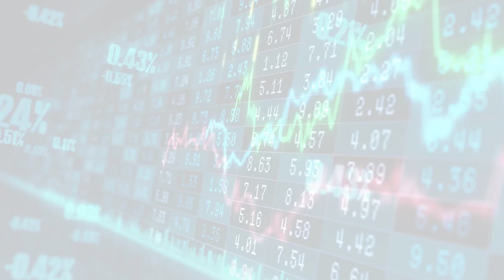MarketWatchLists: Diversified Consumer Services Update for Thursday, September 14, 2023, 17:05 EST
MarketWatchlists DiversifiedConsumerServices Watchlist.

Watchlist Companies:
- Yum China Holdings Inc (YUMC) USD 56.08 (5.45%)
- Sirius XM Holdings (SIRI) USD 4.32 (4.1%)
- Warner Bros Discovery Inc (WBD) USD 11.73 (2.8%)
- Booking Holdings Inc (BKNG) USD 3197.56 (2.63%)
- Charter Communications (CHTR) USD 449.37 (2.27%)
- Restaurant Brands Int (QSR) USD 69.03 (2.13%)
- Liberty Media Corp (FWONA) USD 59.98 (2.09%)
- Yum! Brands (YUM) USD 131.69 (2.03%)
- Darden Restaurants Inc (DRI) USD 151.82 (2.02%)
- Marriott International (MAR) USD 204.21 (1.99%)
- Hilton Worldwide Holdings (HLT) USD 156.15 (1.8%)
- Cintas Corp (CTAS) USD 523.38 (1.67%)
- Walt Disney Company (DIS) USD 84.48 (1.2%)
- Rollins Inc (ROL) USD 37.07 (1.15%)
- McDonalds Corp (MCD) USD 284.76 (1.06%)
- Starbucks Corp (SBUX) USD 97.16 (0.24%)
- Chipotle Mexican Grill Inc (CMG) USD 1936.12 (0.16%)
- Las Vegas Sands Corp (LVS) USD 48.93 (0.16%)

About:
MarketWatchLists is a service provided by Praefidi.